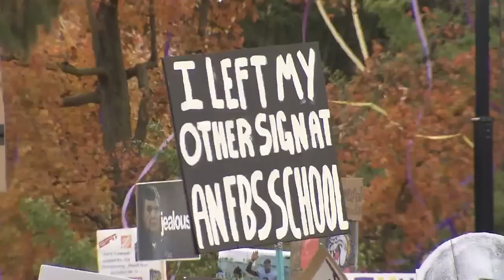ESPN College GameDay Comes To James Madison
Nathan Epstein reports from Harrisonburg where ESPN's College GameDay set up shop for the weekend.